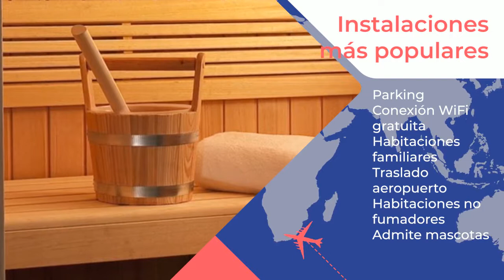Les Jardins De La Villa 4 ⭐⭐⭐⭐ |Comentarios de clientes. Opiniones reales. París, Francia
El hotel Les Jardins De La Villa se encuentra en un edificio de época y cuenta con habitaciones con vistas al jardín paisajista. Cuenta con recepción las 24 horas, sala de fitness, sauna y hammam. Las habitaciones del Jardins De La Villa están insonorizadas y equipadas con TV de pantalla plana, minibar y WiFi gratuita. Algunas cuentan con zona de estar y otras, con balcón con flores. Todas las mañanas se sirve un desayuno buffet en la sala de desayunos, con techo retráctil. Les Jardins De La Villa sirve té y café gratuitos entre las 14:00 y las 23:00. En el bar se sirven bebidas. Este hotel de 4 estrellas se encuentra a solo 400 metros del Palacio de Congresos y a 1,2 km del Arco del Triunfo. Hay aparcamiento público en la zona.